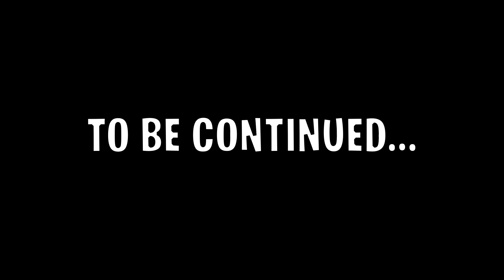Second Wind - episode 12 | On my way to beat Ganon - Part 1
2 dead horses, a crappy 3rd party controller, and I'M NEVER GOING TO GET THE MASTER SWORD! (╯°□°）╯︵ ┻━┻
Ideally I'm rolling the credits before LoZTotK releases, HAHAHA probably not.

A quick thanks to everyone supporting me I can see every stream and video improving as the weeks go by ❤️.

Keep an eye out for more Cuphead!
I stream regularly :)